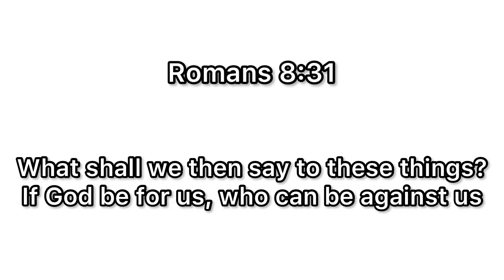University life talk show ep 9|| All you need to know about studying abroad from Africa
Swansea uni international students share their experience